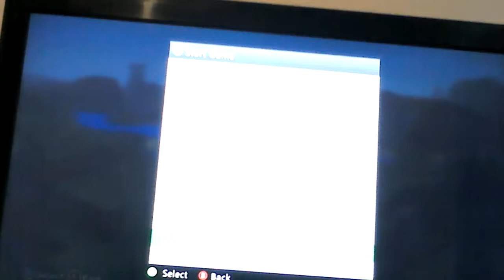Minecraft gameplay ep 1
Just Around the houses really and chopping trees down.   In the future will be better episodes